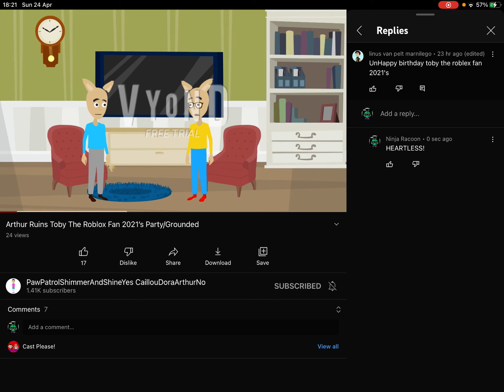Linus van pelt marnilego